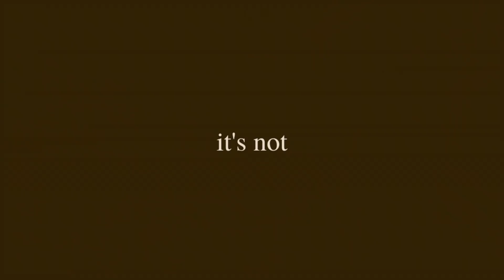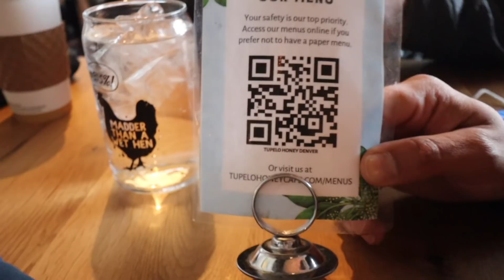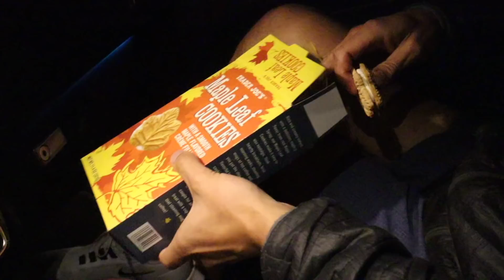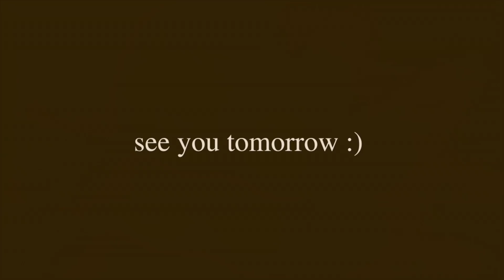I'm moving out of my parents house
& HIS PODCAST!

If you're reading this comment “Vincent was gettin it with that kombucha”